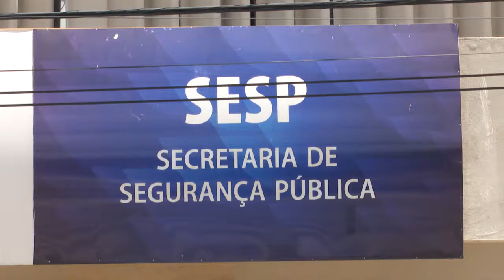Lei do Trote reduz número de ligações falsas a serviços de emergência